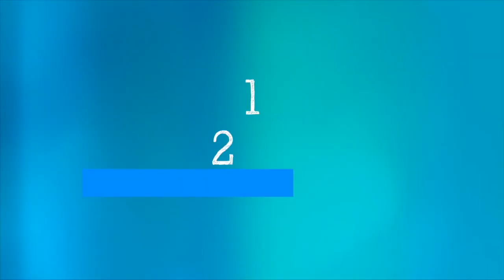5 Minutos Científicos: Las vacunas y los niños - 11 de Junio del 2021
5 Minutos Científicos: Las vacunas y los niños - 11 de Junio del 2021

¿Por qué la OMS recomienda en este momento, en junio de 2021, que vacunar a los niños no es una prioridad? ¿Cuándo se priorizaría su vacunación? ¿Cómo se garantiza la seguridad de estas vacunas?
La Dra. Soumya Swaminathan, científica de la OMS, explica en 5 minutos científicos.